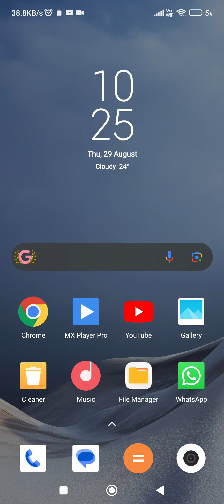ULTRAVIOLET MYTHIC CODM | LUCKY DRAW | Call Of Duty Mobile